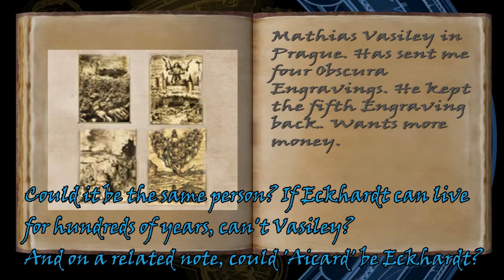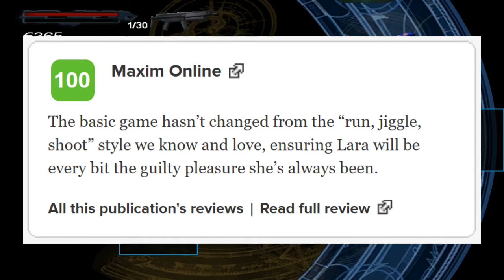Tomb Raider: The Angel of Darkness - Vault of Trophies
No, but seriously, help me out with the Vasiley thing, because even after Googling, I'm not at all clear.

Developed by Core Design and Published by Eidos

(actually, I'm more of a tea person, but I promise to enjoy it every bit as much as the coffee people enjoy theirs)

My PSN ID: JennyS1701
Xbox gamertag: JennyScott